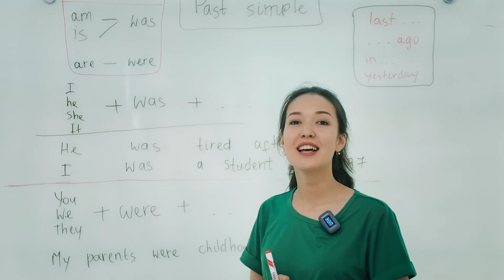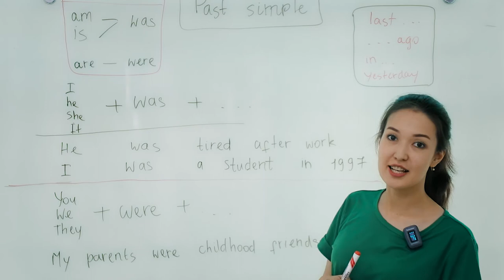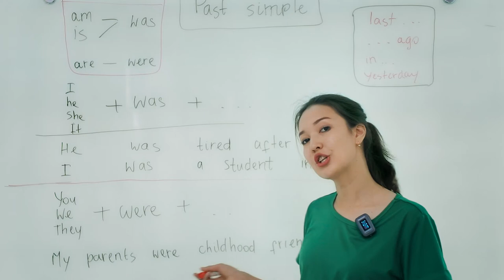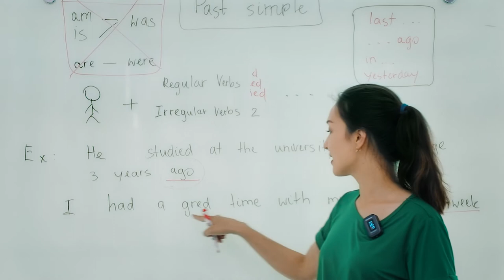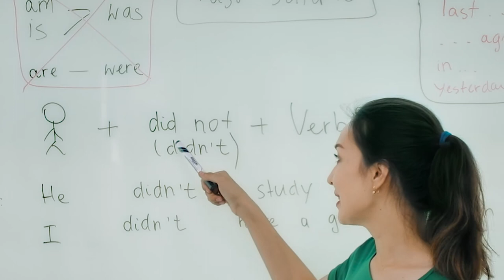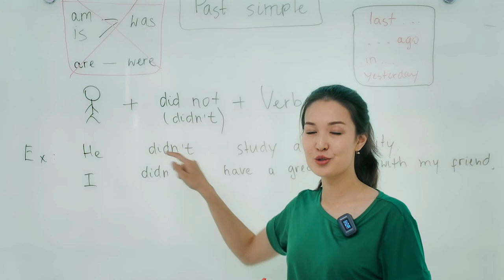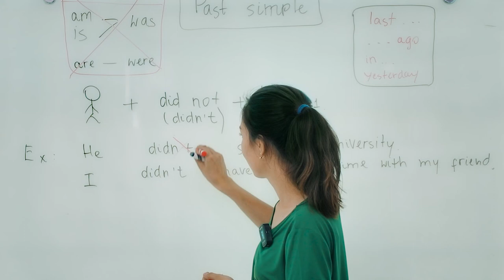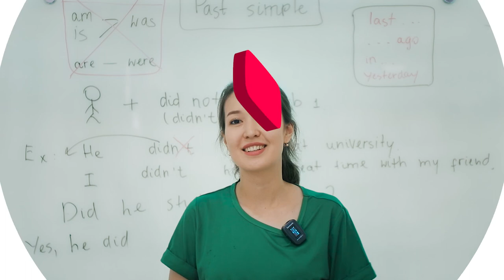Past Simple 7 daqiqada | Merit Education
Ushbu videoda Past Simple haqida iloji boricha sodda tilda batafsil tushintirishga harakat qildik.